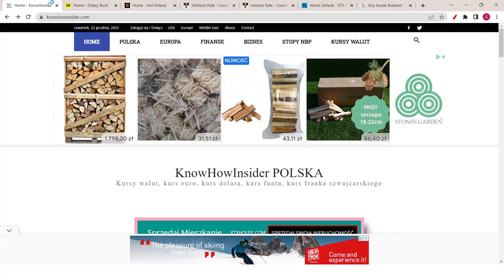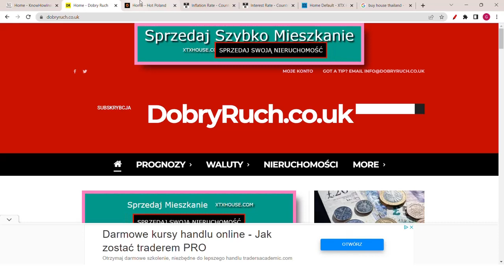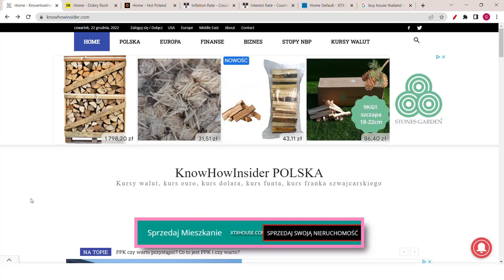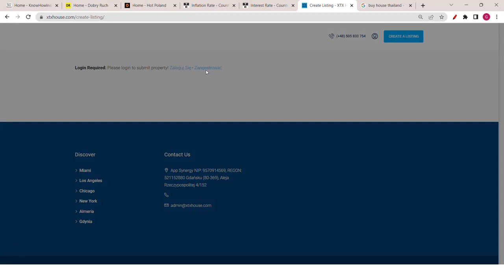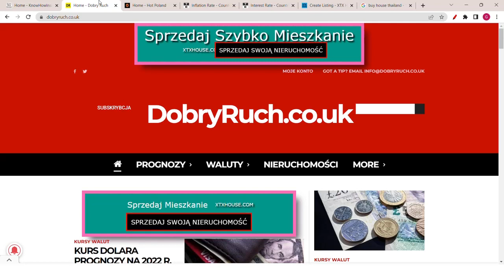Kiedy skończy się wojna na Ukrainie? Polska w gospodarczej ruinie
Kiedy skończy się kryzys na Ukrainie? Czy Ukraina będzie wolna, czy wygra Rosja i Polska gospodarka będzie miała coraz większe problemy?